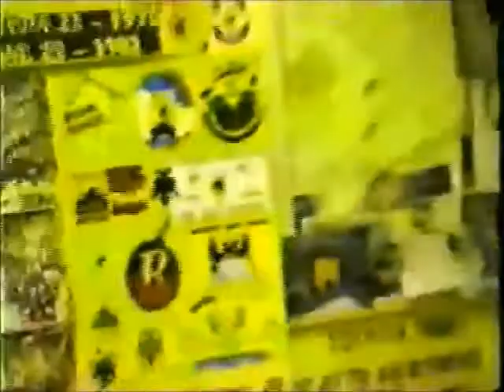Σύνδεσμος Οπαδών ΑΕΚ Νέας Υόρκης, Έτος Ίδρυσης 1988